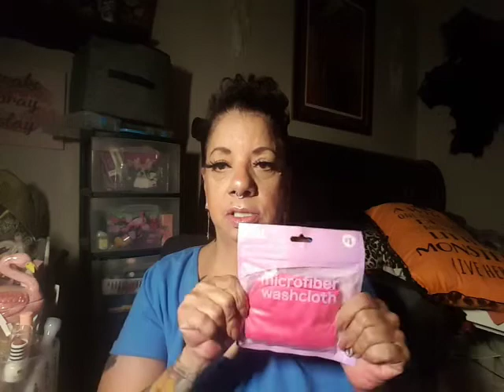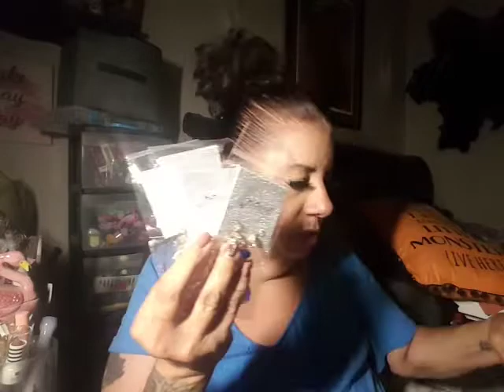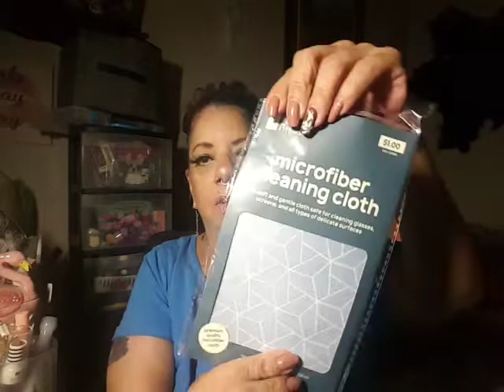Shopmissa Saturday Haul Shopmissa greatfinds lloveitall ❤❤❤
love you my June Bugs 🐞🐞🐞

my affliate link to shopmissa